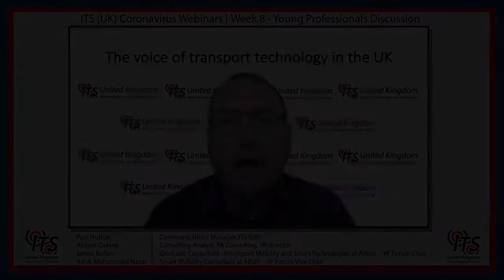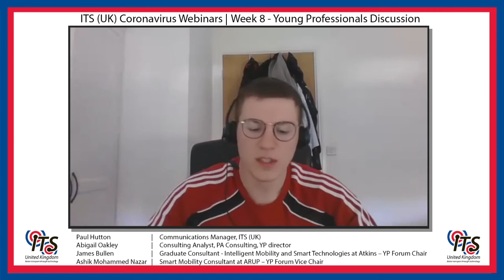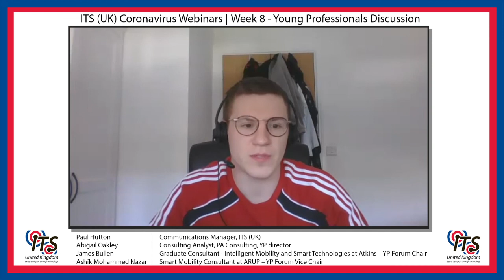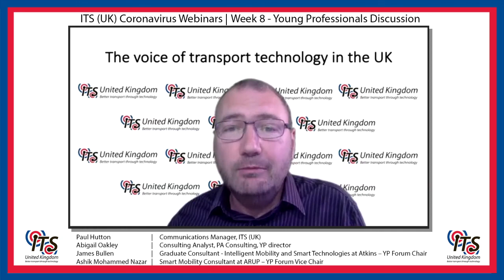ITS (UK) Coronavirus webinar week 8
This week ITS (UK)'s Young Professionals discuss their reaction to the Coronavirus crisis, how it has affected them and how they see their jobs and transport changing in the future.

Asked about how we will manage transport in the near future, James Bullen, Graduate Consultant of Intelligent Mobility and Smart Technologies at Atkins, who is also Chair of ITS (UK)'s Young Professionals Forum said it's all about data. "The modelling that we previously used, and which is based on that data, you know, has completely gone out the window," he said. "But I think that there is still an element of having to collect that real time data. We've been looking into mobile phone data looking at the strategic road network , and I think those those types of insights can lead us to dynamically manage the network."

Smart Mobility Consultant at Arup, Ashik Mohammed Nazar, who is Young Professionals Forum Vice Chair added that data itself isn't enough, it needs to be understood. "It's more the sort of output-driven data that we should be focusing on," he said. "The DfT reached out to local authorities to to try and capture as much as data they can do to plan resilience around transport strategy going forward. The key is having the data on one side, but at the same time having your core outputs in mind while reaching out for data because this is what would give you intelligent data that would actually help you shape the future."

ITS (UK)'s Young Professionals Director Abigail Oakley, Consulting Analyst at PA Consulting, added that safety is vital, but noted that Uber remains a popular form of transport despite people worried about getting infected. However she admitted she will be looking at alternative travel as and when she starts heading to her office again, "I don't see myself getting on the tube," she explained. "I don't live that far out of London. So with the new government regulations and encouragement to use walking and cycling to get to work - or potentially e-scooters, they will be options that I will look into in the coming months, I guess when it is safe to potentially work from our London office again."

Picture - clockwise from top left, Abigail, James, Paul Hutton (ITS (UK) Communications Manager and webinar host), Ashik.